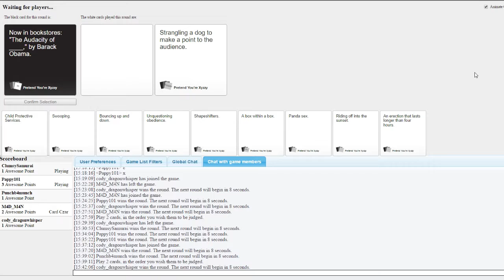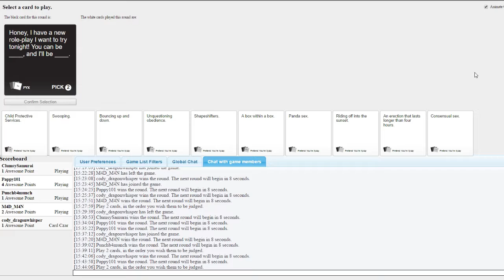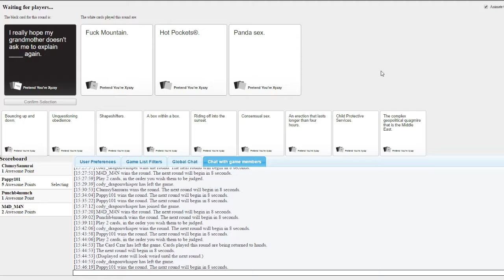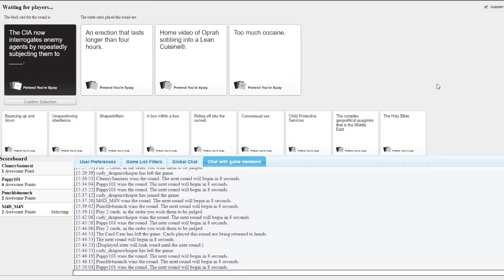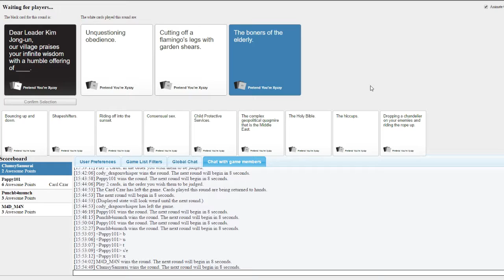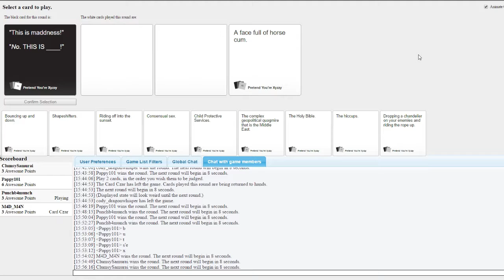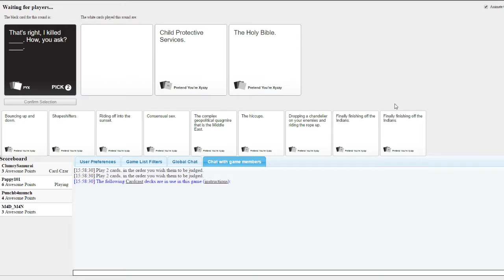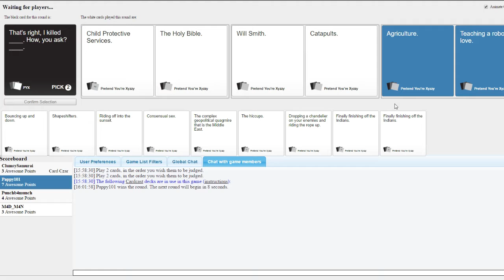Can robots feel love?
Welcome to another Cards Against Humanity where we discuss if Pappy can feel love, passive aggressive post-it notes and getting eaten alive by Guy Fieri.

Friends
Clumsysamurai
Pappy101
M4D_MAN